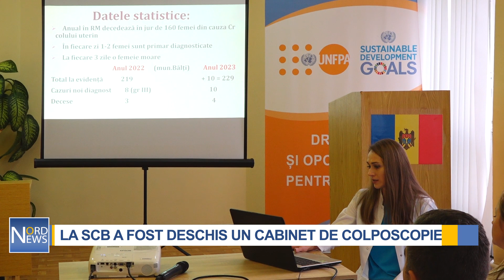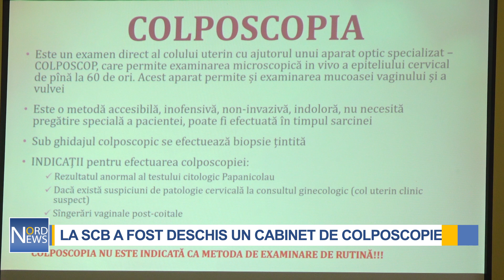La Bălți a fost deschis un cabinet de colposcopie cu utilaje moderne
Femeile din nordul R. Moldova vor avea acces la servicii medicale de calitate. În incinta Centrului Consultativ al Spitalului Clinic Bălți a fost deschis un cabinet de colposcopie, dotat cu utilaje moderne pentru depistarea timpurie a leziunilor precanceroase și cancerului de col uterin.

Mai exact, femeile care se vor adresa la medicul de familie pentru efectuarea testului citologic și vor avea nevoie de investigații suplimentare de colposcopie, vor putea face acest lucru în cadrul spitalului.

„Avem mai multe utilaje medicale, avem o masă ginecologică adaptată și pentru femeile cu dizabilități locomotorii, avem aparat binocular care se numește colposcop. Acesta ne permite examinarea colului uterin mărind imaginea până la 60 de ori. Noi putem identifica schimbările ușoare și severe ale colului uterin”, a povestit Polina Brînza, 𝐦𝐞𝐝𝐢𝐜 𝐠𝐢𝐧𝐞𝐜𝐨𝐥𝐨𝐠, 𝐜𝐨𝐥𝐩𝐨𝐬𝐜𝐨𝐩𝐢𝐬𝐭.

„Am avut acest serviciu până la lansarea proiectului, doar că am avut aparate învechite. Acum avem aparate de ultimă generație, specialiști pregătiți, dar și suportul metodologic al catedrei”, a adăugat Gheorghe Brînza, șeful Spitalului Clinic Bălți.

Cancerul de col uterin rămâne o problemă de sănătate majoră în R. Moldova. Anual, din cauza acestei maladii mor în jur de 160 de femei. Cele mai multe femei afectate sunt tinere cu vârsta de 35-45 de ani.

„Este un element foarte important și foarte modern, care, în condițiile R. Moldova, în situația noastră economică, când femeile nu pot să-și permită deplasarea către centrele medicale din capitală, oferirea serviciului medical cât mai aproape de fiecare femeie”, a menționat Diana Valuța, șefa unității de coordonare a screeningului de Col Uterin în R. Moldova.

Specialiștii recomandă efectuarea screening-ului de col uterin o dată la 3 ani pentru toate femeile cu vârsta între 25 și 61 de ani. Acesta este gratuit și inofensiv.

„Cancerul de col uterin este o patologie malignă a colului uterin frecvent provocat de virusul HPV- Human Papillomavirus. Acest virsu face ravagii atât la o vârstă tânără, cât și la cea înaintată. Orice femeie poate preveni cancerul de col uterin efectuând un simplu test care este gratuit, eficient, rapid și indolor”, a explicat Alina Turuta, medic obstetrician-ginecolog la Spitalul Clinic Bălți.

Cabinetul de colposcopie a fost deschis datorită sprijinului Fondului ONU pentru Populație (UNFPA), cu suportul financiar al Guvernului Marii Britanii și în colaborare cu Ministerul Sănătății.